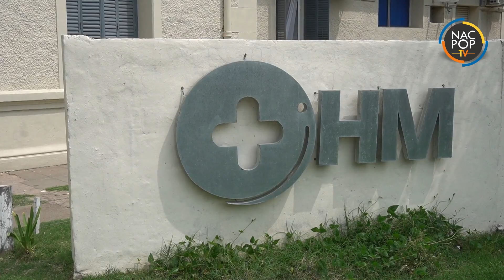Suman al calendario una nueva vacuna para embarazadas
Desde el 1° de marzo, comienza la vacunación contra el Virus Sincicial Respiratorio. Se aplica gratuitamente en el Hospital Marzetti, entre las semanas 32 y 36 de gestación.